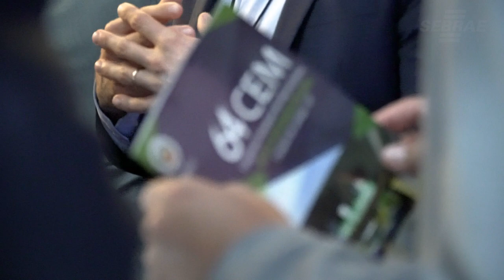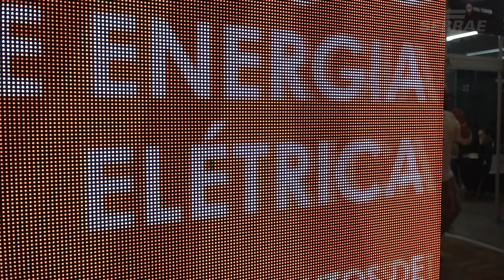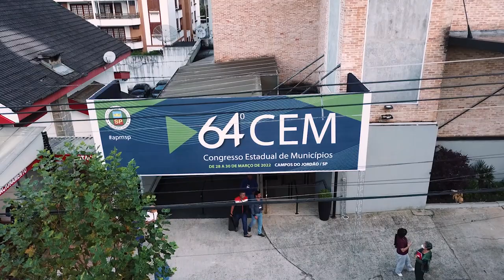Menos burocracia para empreender nos municípios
Realizado em Campos do Jordão entre os dias 28 e 30 de março de 2022, a 64ª edição do Congresso Estadual de Municípios reuniu representantes das 645 cidades paulistas. O Sebrae-SP participou do evento com o objetivo de contribuir para o desenvolvimento econômico regional por meio de políticas públicas empreendedoras.